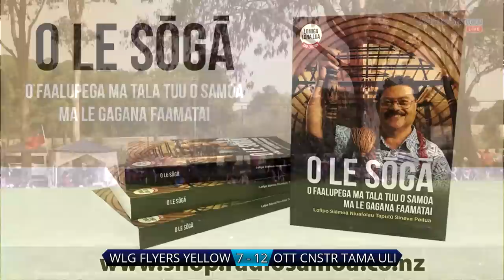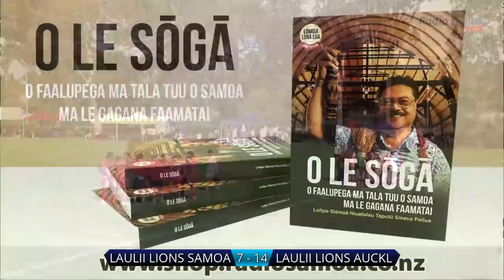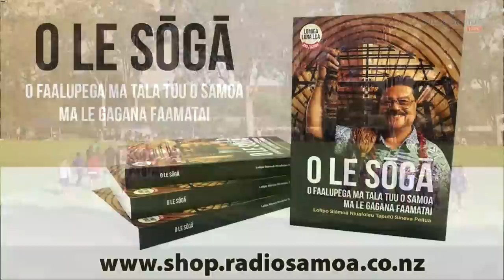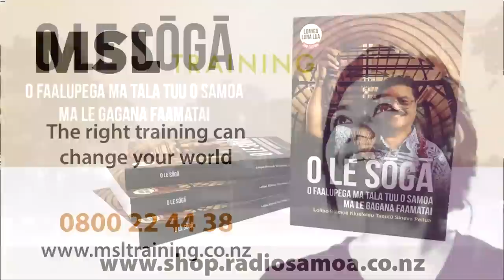Malisi Pacific International Sevens Tournament 2022 FINALS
Malisi Pacific International Sevens Tournament 2022 FINALS - Manukau Rovers Grounds Mangere, Auckland, NZ